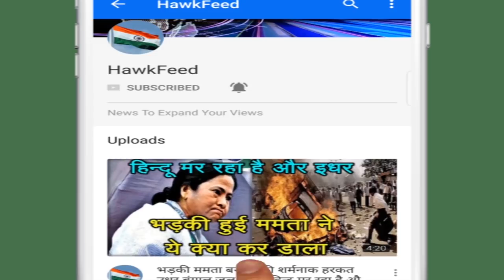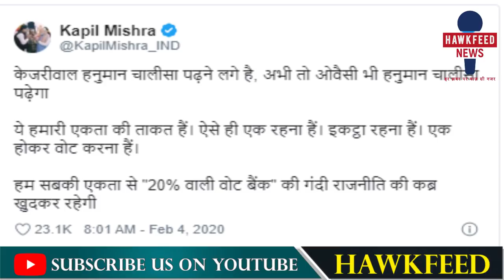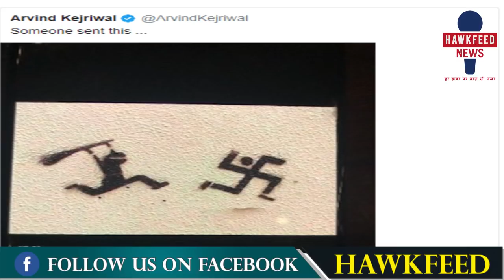Hawkfeed News Special Report